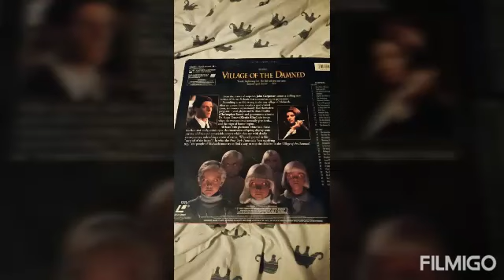My village of the damned slide show part 5:)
This is for my throw back Thursday i hope everyone likes it and if you are new hear please hit my subscribe button and please turn on my nottification bell and I hope everyone has a great day thank you :)